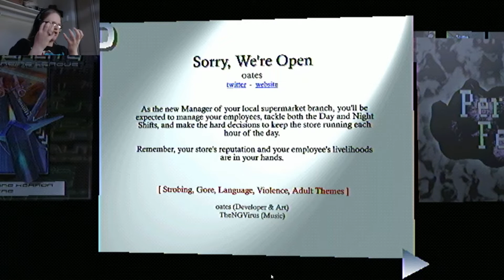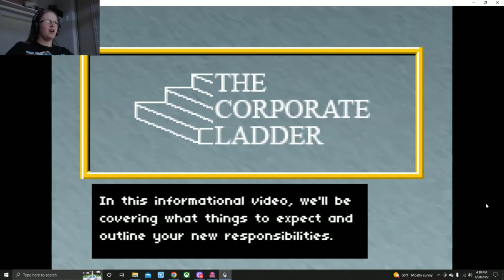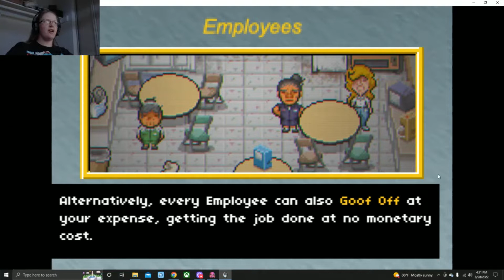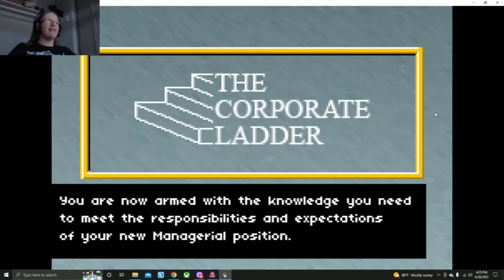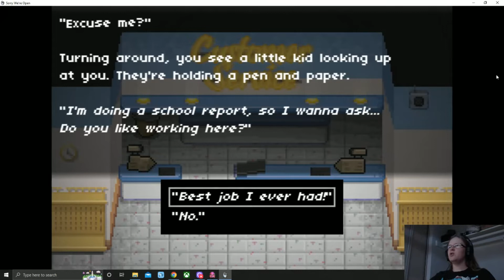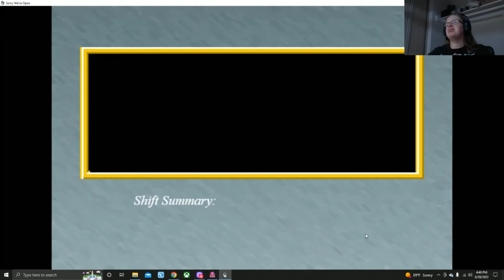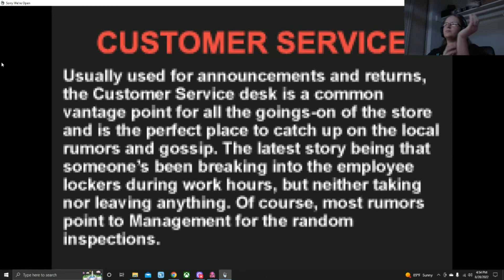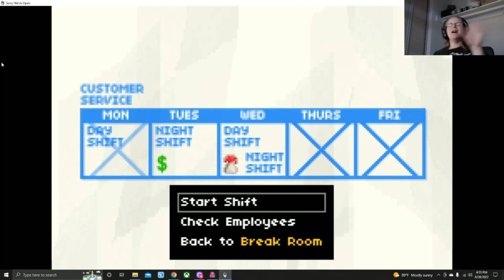Sorry, We're Open Demo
One of the demos included in the Haunted PS1: Spectral Mall. We learn how to run a supermarket, with some RPG encounters thrown in.